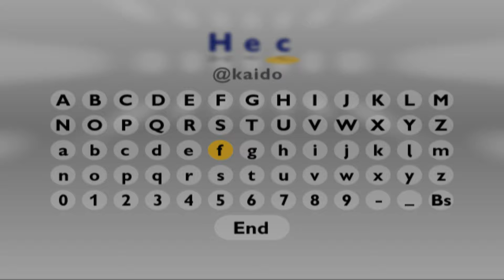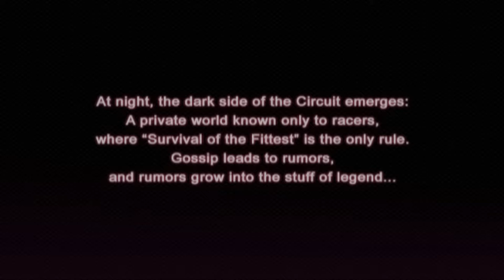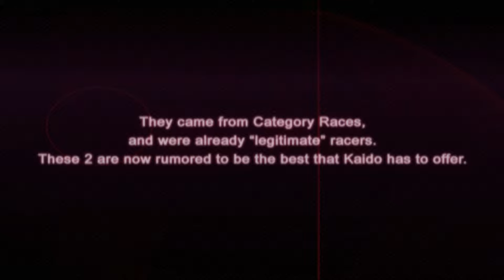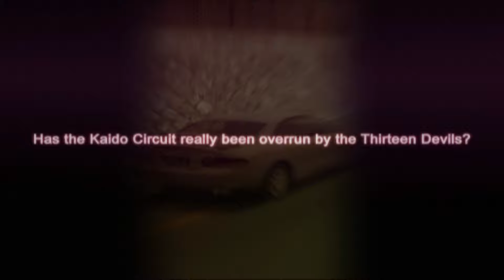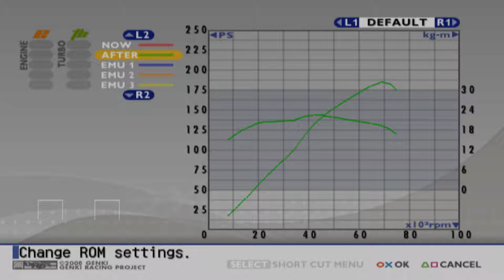Kaido Racer 2 Playthrough - Part 1